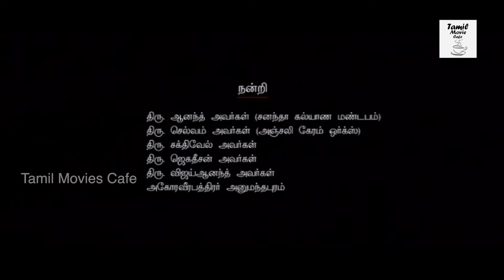Vilayada Vaa Tamil Full Movie Part - 1 || Viswanath Balaji, Divya Padmini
Watch Vilayada Vaa Tamil Movie Parts.

Starring : Viswanath Balaji,ponvannan,Divya Padmini,Lakhmi,Manobala,Livingston And Others.

Director : Vijaya Nanda

Producer : Leelakesavan